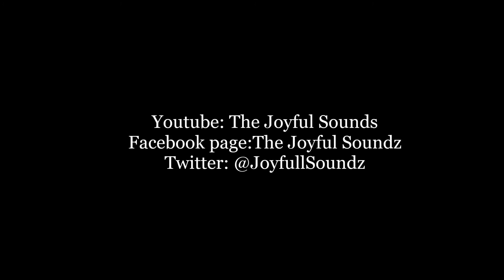Joss Stone & Jeff Becks, accompanied by @JoyfulSoundz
Performing with the beautiful JossStone and the amazing JeffBeck...

Something to wet your appetite some more on "The Joyful Soundz" as we have amalgamated 3 events (Tower Bridge, Royal Albert Hall & Wembley Stadium NFL) into one video footage. The experience was not only explosive but was certainly priceless...

Watch our TheVoice appearances!!!